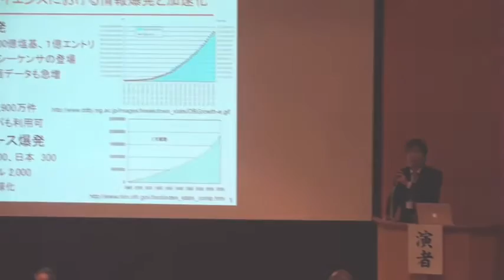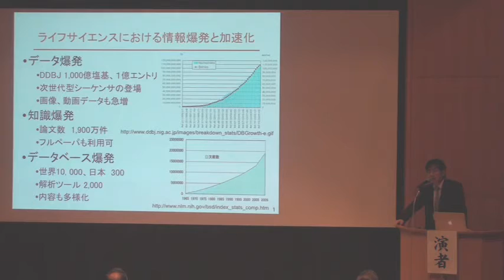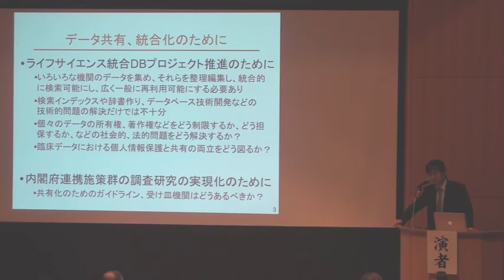シンポジウム「科学における情報の上手な権利化と共有化」開会挨拶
本日の統合TVは、2009年10月5日に開催された シンポジウム「科学における情報の上手な権利化と共有化」 から、ライフサイエンス統合データベースセンター 高木 利久 による「開会挨拶」をお送りします。約6分です。